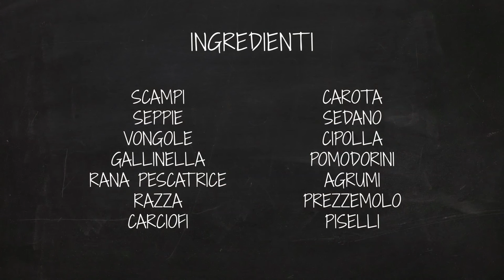Estra Kitchen in Tour – Marche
Estra Kitchen conclude il suo tour con la tappa marchigiana. A Cartoceto, ospiti del ristorante Symposium Quattro stagioni dello chef Lucio Pompili, il food blogger Andrea Volpini si è misurato con un classico della tradizione locale: il brodetto.